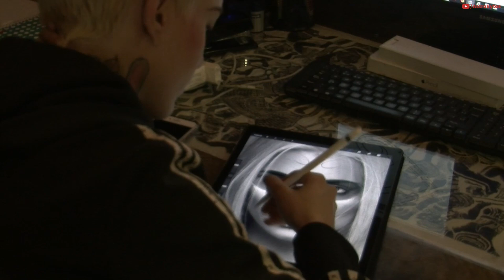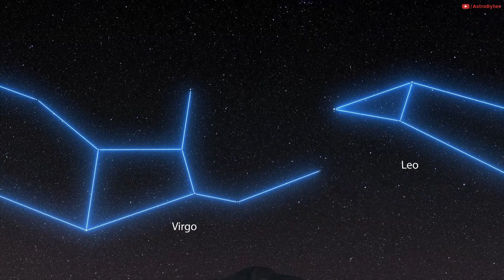10 Exciting Space Missions of the Next Decade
Our thirst for space exploration and pushing the boundaries of science will see us going deeper into our Solar System.

Here are some of the ambitious future space missions that will help us understand the very fabric of the Universe. and inspire the next generation of space scientists.

10. The James Webb Telescope Will Finally Begin Its Mission in 2021.
The James Webb Space Telescope is set to be the successor to the Hubble Telescope and has a planned launch date of 2021. NASA has completed the construction of the hardware. and is currently testing it on the ground.

Webb will be launched with the assistance of the European Space Agency who will provide the Ariane 5 rocket to send the telescope into earth's orbit. The James Webb Space Telescope will be more powerful than its predecessors and will be able to see further into space to discover distant planets in far-off galaxies. It will even give us the tools to search for the indications of the atmosphere in exoplanets that could sustain life.

9. India's First Human Space Mission in 2022.
The Indian Space Research Organisation (ISRO) is planning to send the first group of Indian astronauts into space between 2021 and 2022 for a duration of approximately a week. Four astronaut candidates have been selected for their first human mission. one of which will be a female military pilot.

India has been developing its own crewed spacecraft. This spacecraft would let two to three people orbit Earth on a weeklong space flight.

8. SpaceX To Launch a Mission to Mars in 2022.
SpaceX plans to launch at least two uncrewed cargo ships on the Red Planet before sending any humans there. These cargo missions would bring supplies such as life support systems and power generators. That stuff would be needed for humans to build facilities that can generate power. gather water. and bottle up the thin Martian air.

SpaceX wants to use water ice from the planet's surface and carbon dioxide from the Martian atmosphere to refuel Starships on Mars. This will enable the rockets to return to Earth.

7. China To Launch a Third Space Station in 2022.
6. SpaceX's First Moon Tourism Trip in 2023.
5. Asteroid Redirect Robotic Mission in 2021.
4. NASA Returns To The Moon in 2024.
3. Breakthrough Starshot Mission in 2036.
2. NASA's Dragonfly Mission to Titan in 2026.
1. NASA's Mission to Mars in 2030's.

Credit: NASA/ESA/ISRO